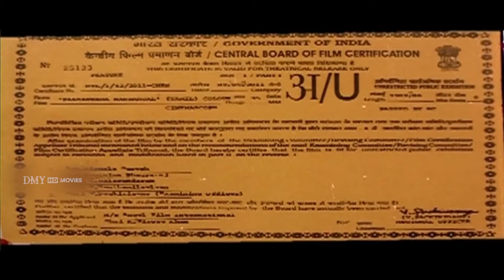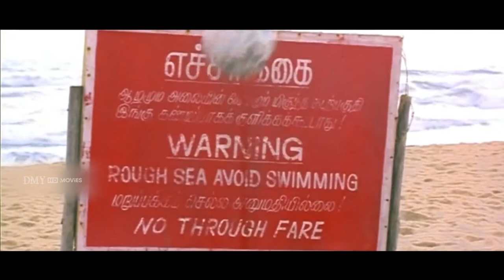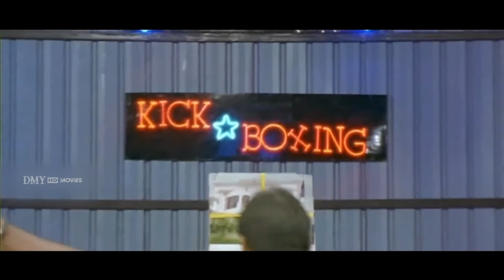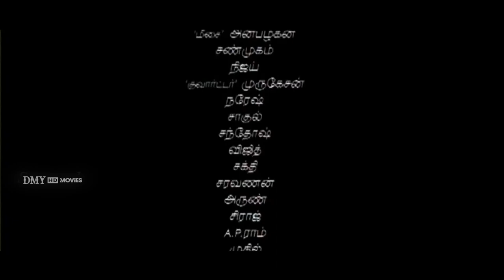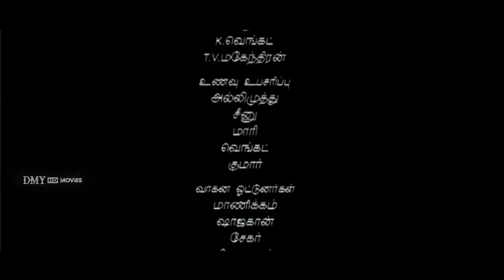Pasakara Nanbargal Full Movie HD | Superhit Tamil Movie - Ajmal Khan | Divya Nagesh | DMY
Pasakara Nanbargal is a 2011 tamil movie directed by Firosekhan . The feature film is produced by G.M Balaji and the music composed by Dhina, Starring Ajmal Khan and Divya Nagesh.

MOVIE : PasakaraNanbargal
CAST : Ajmal Khan | Divya Nagesh
DIRECTED BY : Firosekhan